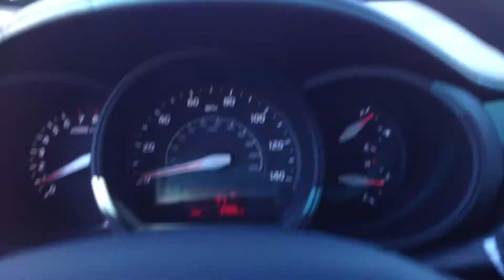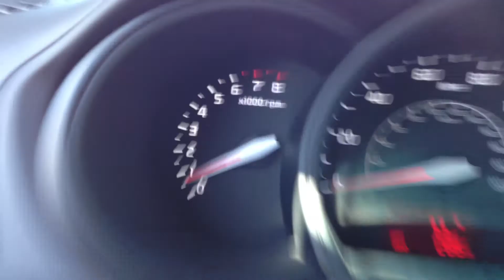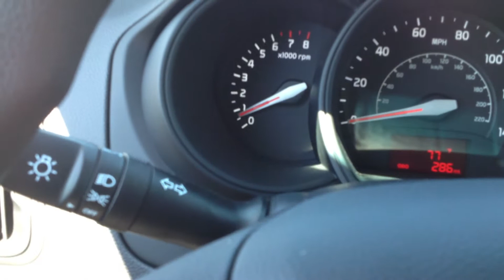Learn to Drive a Manual Transmission pt1 Ben Lindsey's Driving Secrets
Ben Lindsey's Secrets to Learning to Drive a Manual Transmission pt1 -   I will show you one easy trick that will make learning to drive a manual transmission easy! Right when it starts to get confusing, I will show you how to simplify the whole process. Driving should be fun! Thanks - Ben